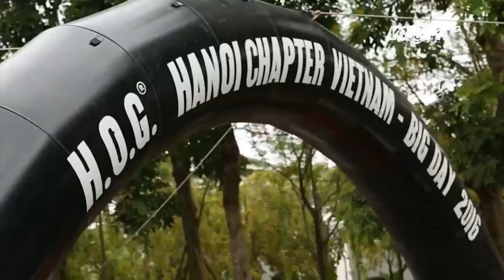(VTC14)_Thú chơi mô tô phân khối lớn Harley của người Việt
(VTC14) - Nếu ai yêu tốc độ, yêu công nghệ, yêu sự phá cách chắn chắn sẽ không thể không tìm đến các dòng xe phân khối lớn của Harley Davidson. Mà tìm đến Harley, là tìm kiếm cảm xúc và cá tính rất riêng của mỗi người ẩn trong từng chi tiết, thiết kế của chiếc xe.